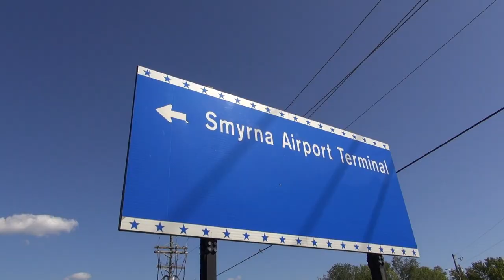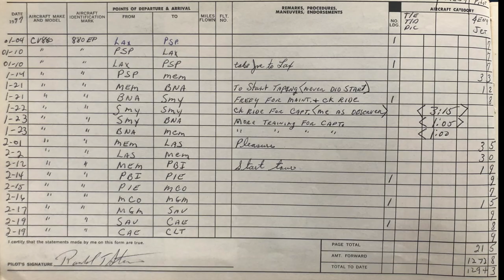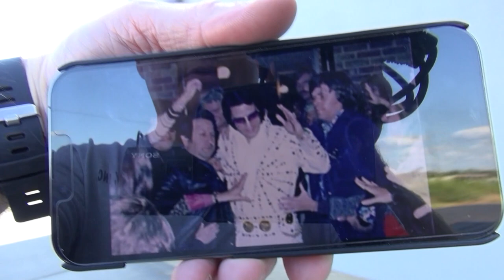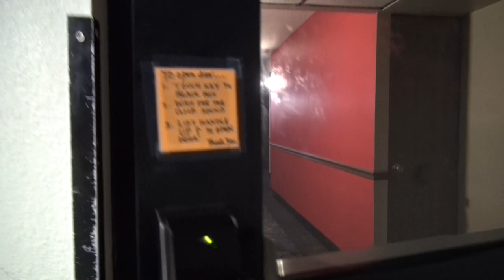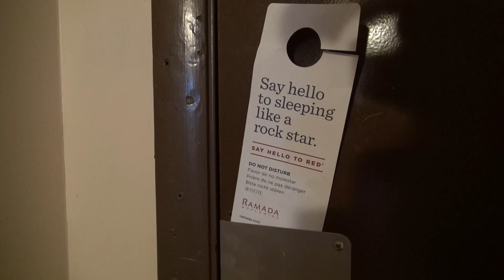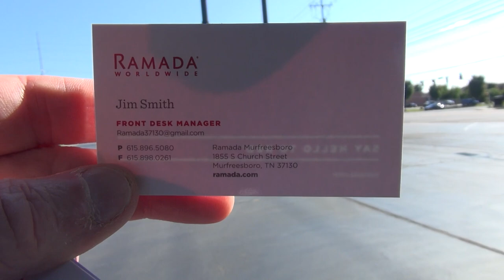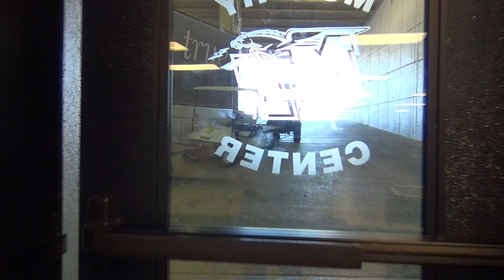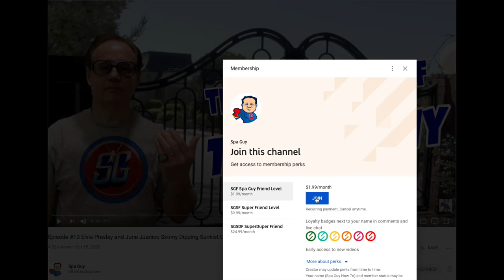Elvis Presley in Murfreesboro Tennessee Smyrna Airport, Murphy Center and Ramada Inn Hotel room 208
Join Spa Guy on an exclusive peek at the Airport, Hotel and Venue related to Elvis Presley concerts in Murfreesboro Tennessee..
To book a room at the same Hotel Elvis Stayed in click this

In this episode of Adventures of the Spa Guy we go the Smyrna Airport, Ramada Inn Murfreesboro and the Murphy Center where Elvis did 5 shows..

🎬SUGGESTED VIDEOS
Don't forget to watch 📽 My other videos. Please check them out :